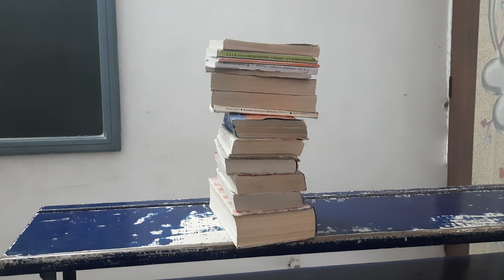क्या आप पढ़ने से डरते हैं? तो यह वीडियो जरूर देखें. शायद यह आपके लिए ही हो सकता है.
बिना आयोजन के जो लोग अपनी रिजल्ट मन मुताबिक हासिल नहीं कर सकते, वह लोग यह वीडियो जरूर देखें.